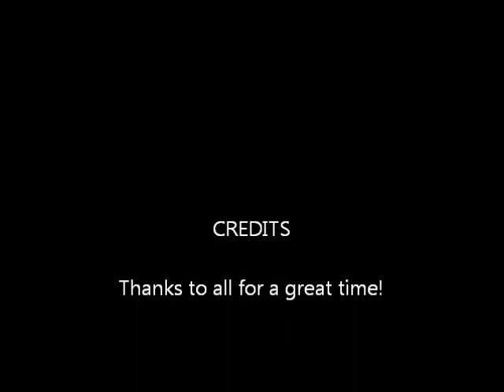Sunfish-Regatta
Sunset7 - 2nd Annual Will p. Sunfish Regatta held Sunday, 10/30/11 at Eagle's Nest Bay Drive, Corpus Christi, Texas.